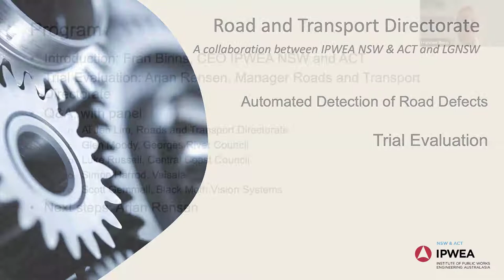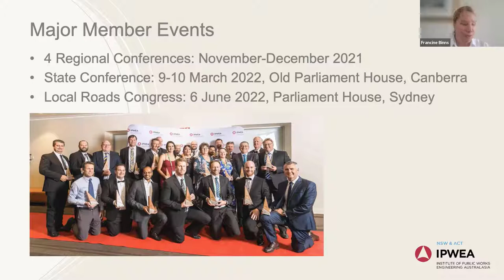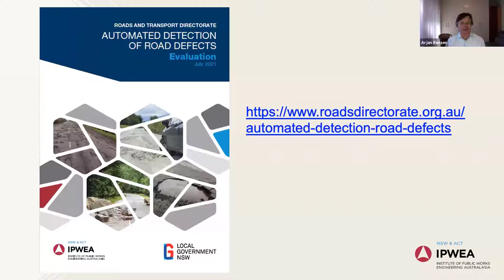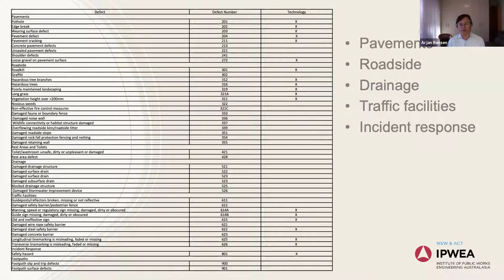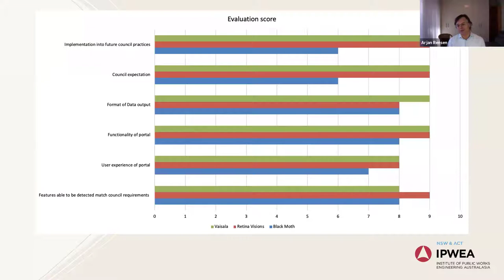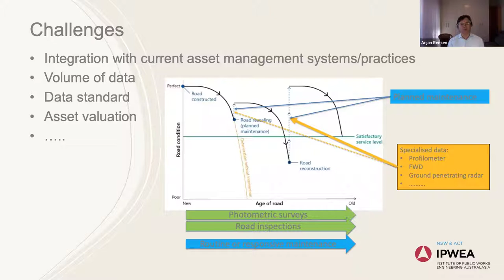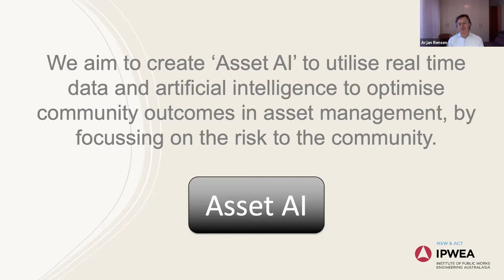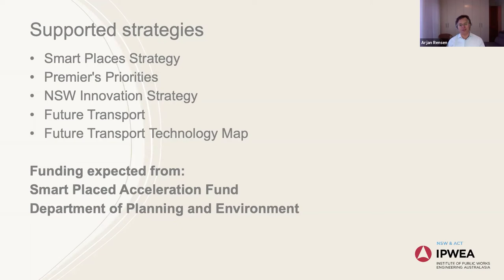Automated Detection of Road Defects Webinar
The Roads and Transport Directorate held a complimentary online webinar to showcase the findings of Automated Detection of Road Defects Evaluation.

Attendees joined us to hear first-hand about the trial of this game-changing technology and specifically what it means for councils in advancing asset data collection of their road networks.